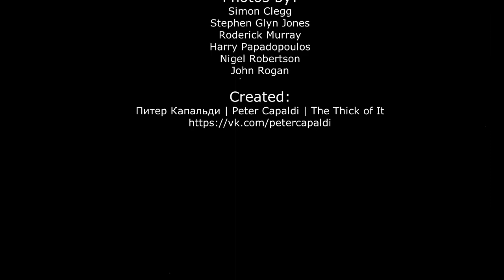Peter Capaldi - The Dreamboys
The Dreamboys - Shall We Dance